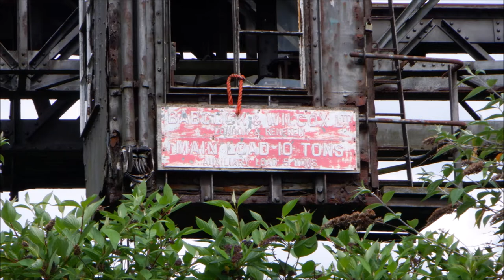CHILLINGTON WHARF CANAL RAILWAY INTERCHANGE BASIN WOLVERHAMPTON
The iron business had used the basin, which is connected to the Wolverhampton Level of the Birmingham Canal Navigation, to transfer goods between the canal and its own narrow gauge railway. The ironworks and railway had been constructed to the designs of J. U. Raistrick in 1829.

previous videos i made over the years.

it's hard to believe that this building and it's complex is a Grade II listed 19th century canal-railway cargo interchange basin in the city of Wolverhampton in which few remain today when at one time every town had a railway interchange between canal and railway.